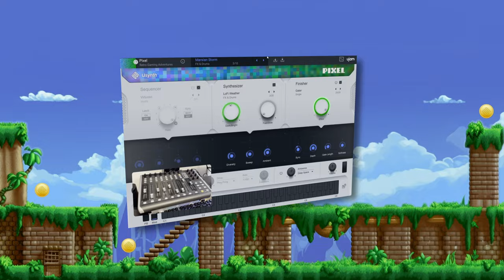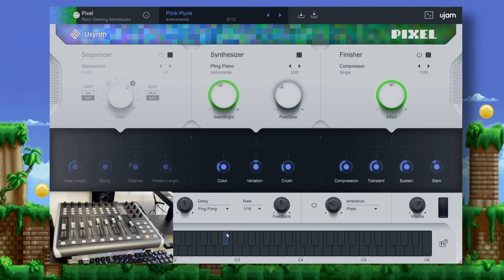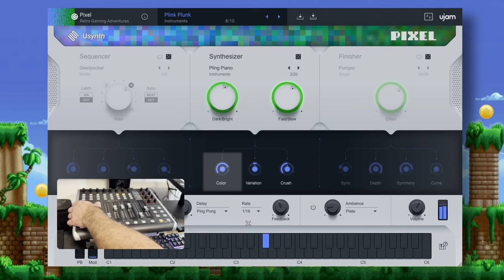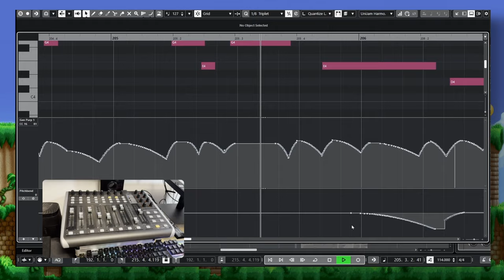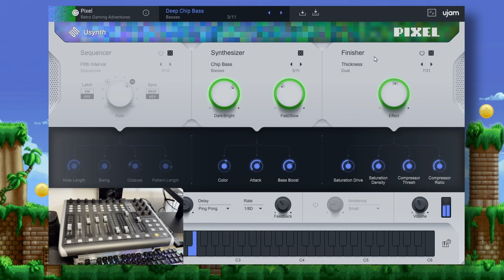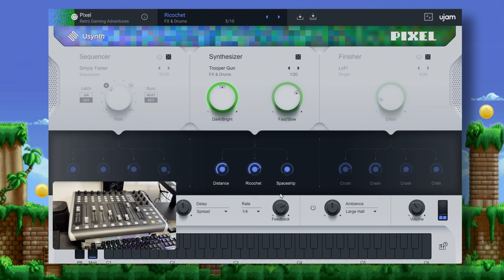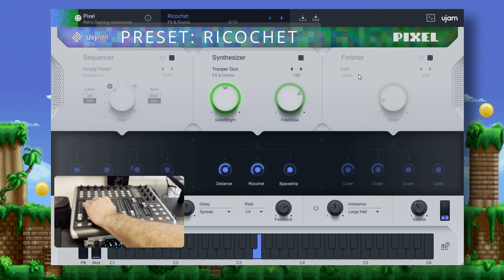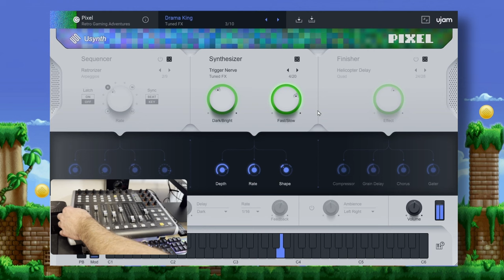David Wise "Waterfall" Retro Game Soundtrack | Demo Breakdown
David Wise, the maestro of retro video game music, delves deep into a breakdown of his demo track made using only Usynth PIXEL 👾 Tune in for an extraordinary journey through the intricate layers and creative process behind the making of his demo track "Waterfall" 🎶🎮

Jump right in:
0:00 Introduction
0:21 Strings Pad
2:16 Low Harp
3:31 High Harp
4:18 Harmonica Lead
6:08 Deep Chip Bass
7:42 Mallet Bass
9:23 Kick
10:31 Snare
11:26 FX Riser
12:58 Outro
13:05 Final Result